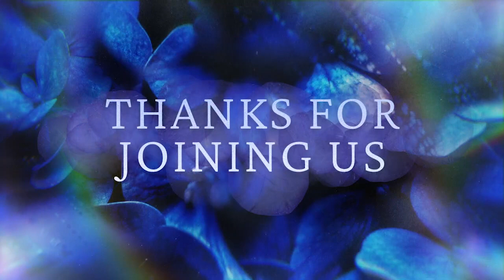Mothers Day Trust in the Lord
Mother's Day